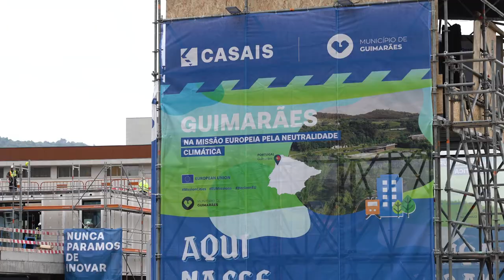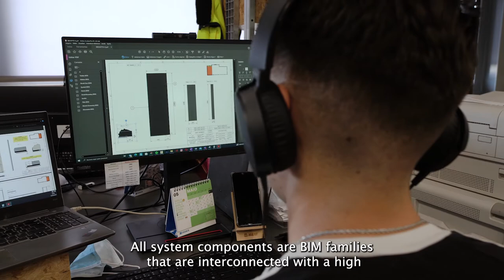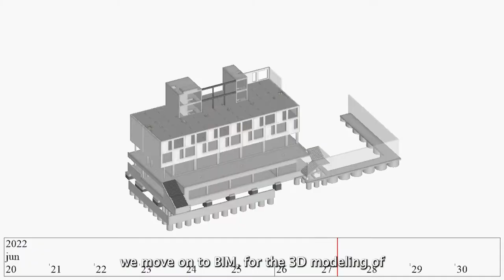Virtual Building Tour: B&B Guimarães, Portugal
Always wanted to visit a CREE building but never had the chance?

Experience the B&B Guimarães project currently underway in Portugal with us.

This is a new B&B facility and the 1st timber-hybrid building on the Iberian Peninsula. In February 2022 the first stone of this complex was set. It includes a B&B Hotel with 95 rooms, and 44 studios for rent, as well as commercial space. It is a complex of 2 blocks, which each have been errechted in 8 days - 8 days for the first block and after one month, 8 days for the second block.

Thanks to innovative prefabrication processes, the CREE System significantly shortens the time needed to erect the main structure, while simultaneously reducing the dust, noise and waste generated on site compared to conventional concrete construction projects.

Pedro Lopes, Innovation Knowledge Coordinator from Grupo Casais, will be your tour guide. He will show you the current construction site and tell you more about the project

More facts:
The two base levels are reinforced concrete with two 4-storey CREE buildings overtop, with a total floor area of 7,200 m2 (77,500 sq.ft.). The area of the CREE prefabricated, sustainable timber-hybrid system is around 4,100 m2 (44,000 sq.ft.).

The CREE floor panels span 6.3 m and 8.1 m respectively. An interior steel girder along one side of the corridor picks up these floor slabs. The girder is flush with the floor system to avoid any downstands. The perimeter columns are exposed glulam and integrated into the façade panels. These façade panels are fully prefabricated in the shop. This allows for a quick and reliable installation of the system. And once the floor panels are in place, the building is weatherproof and protected from rain – allowing the followup trades to commence their work much faster than compared to a traditional approach.